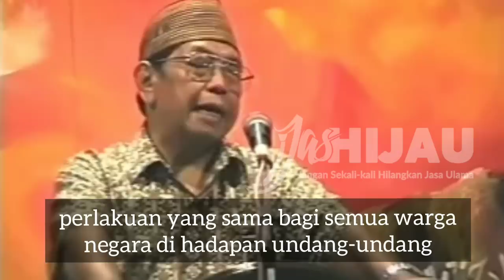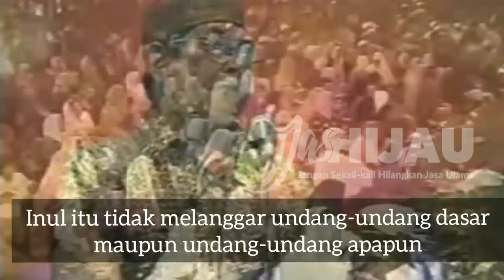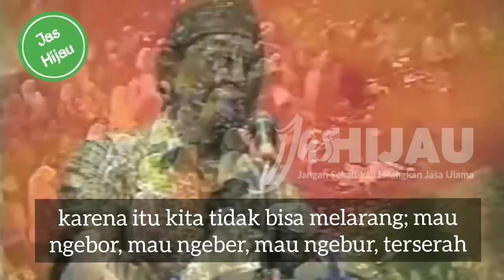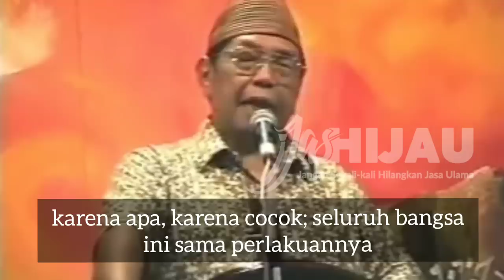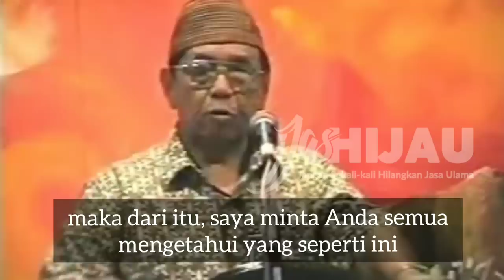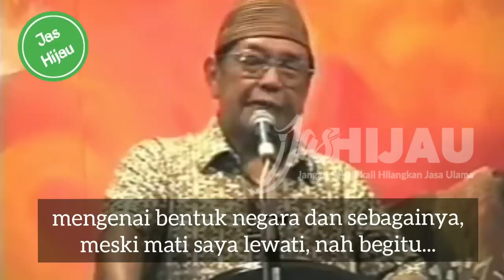Gus Dur Ceramah: Setinggi Apa Sih Presiden Itu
Saya dulu jadi presiden dilengserkan, iya. Lah kok mau, 300 ribu orang sudah tanda tangan, mau mempertahankan saya, kalau perlu korban nyawa. Cuma saya berpikir; lah iya, jabatan di negara ini, setinggi apa sih presiden itu, kok sampai harus meneteskan darah manusia Indonesia, tidak perlu. Besok-besok akan terbukti sendiri.

Tapi kalau mengenai prinsip, mengenai alasan berdirinya negara, mengenai bentuk negara dan sebagainya, meski mati saya lewati. Nah, begitu!

Ini orang NU, ulama ya begini caranya.